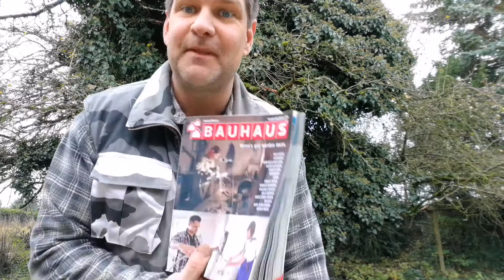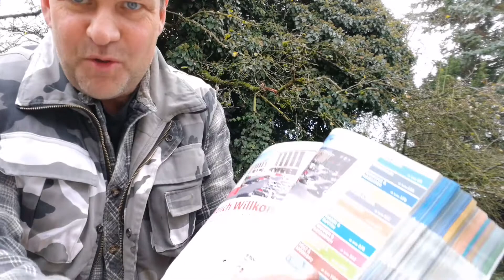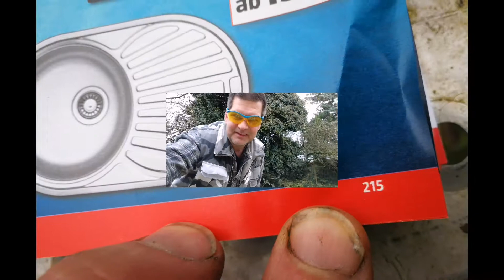Zwillen Wettkampf - nicht schwer, also, für jeden..... siehe Beschreibung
Jeder. hat die möglichkeit, etwas zu erzielen ;-)
Etwas Gewinnen, oder "nur" Erfahrung Sammeln, Spielerisch ;-)
Aktion geht bis 1.1.2018
postet es auf Youtube, oder Facebook, und stellt den Link hier in die Kommentare
hatten wir vor Jahren schonmal.
1.Platz - von Rene gegebene Klapp Zwille
2. Platz - Latex wird ausgelost ;-)
letzter Platz - mehr Latex         ;-) ;-) ;-)